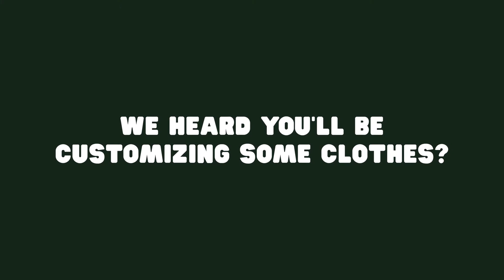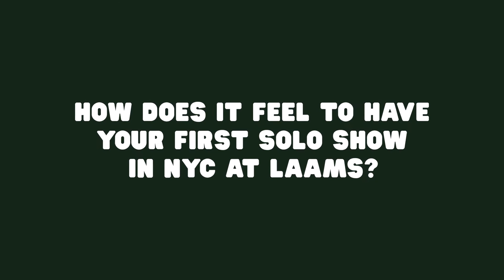DntWatchTV at LAAMS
During DntWatchTV's first solo exhibition in NYC, we asked him some questions about his work, which pieces he brought, and what inspires him to create.